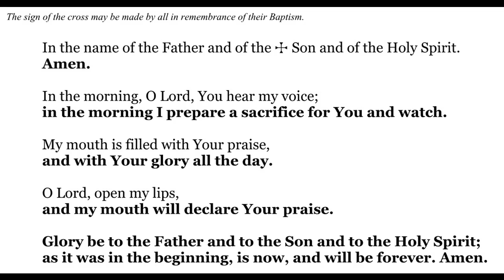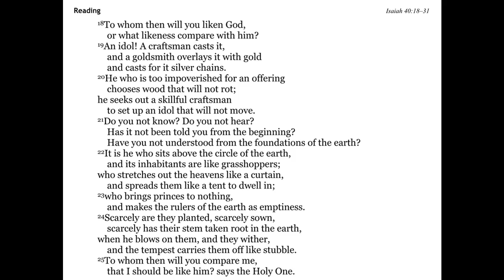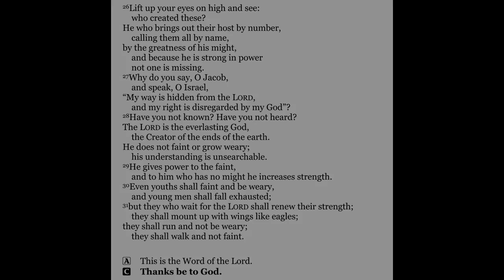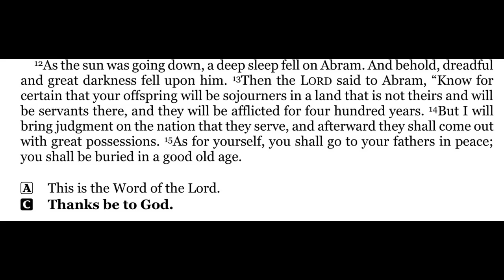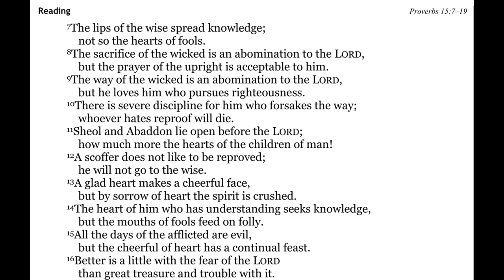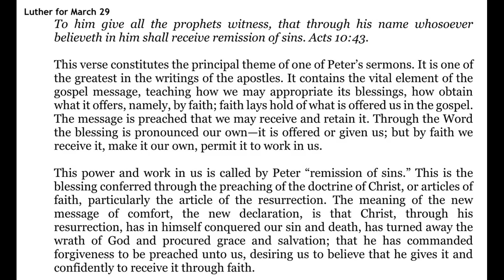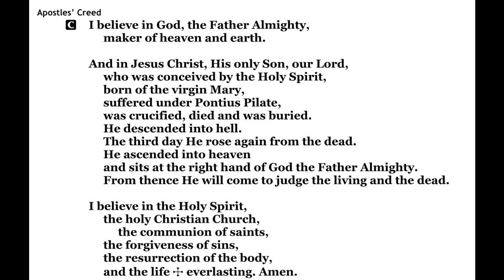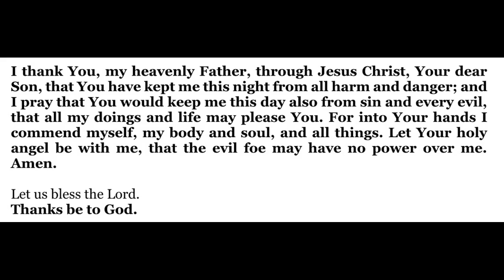2022-03-29 - Morning Devotion for Lent 4 - Tuesday